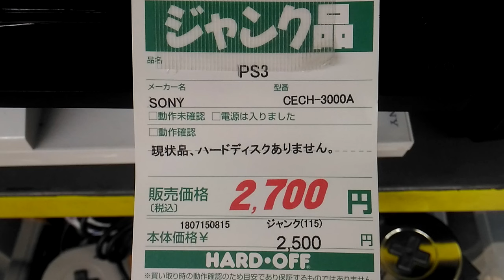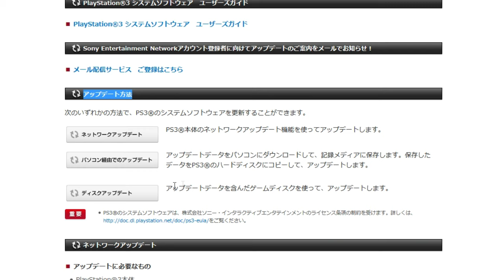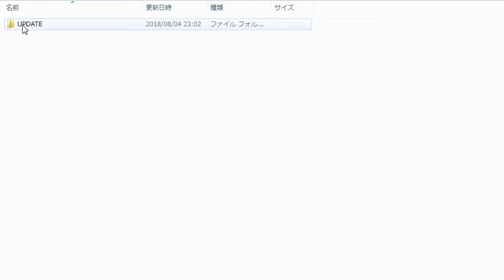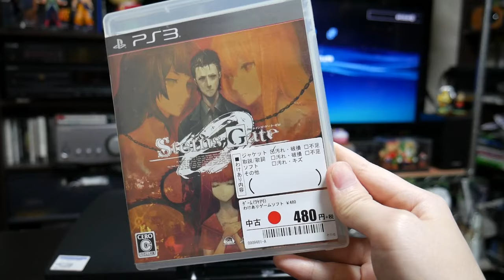2500円のプレステ３(PS3)後期型 動作確認＆修理 方法・手順【ジャンク】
HARD OFF(ハードオフ)でジャンクで2500円(税抜)で購入した"HDDがない現状品"の『プレステ３(PS3)後期型 CECH-3000B』の動作確認と修理方法・手順を紹介します。